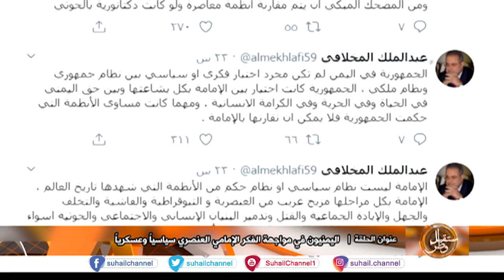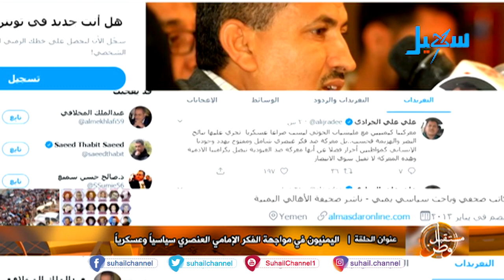معركة واضحة المعالم والغاية .. تتجلى ألقاً في مسار أبطال الجيش الوطني